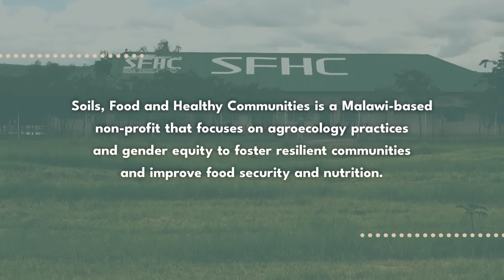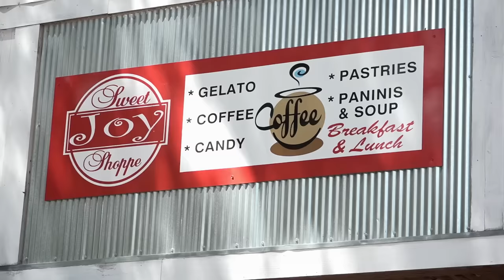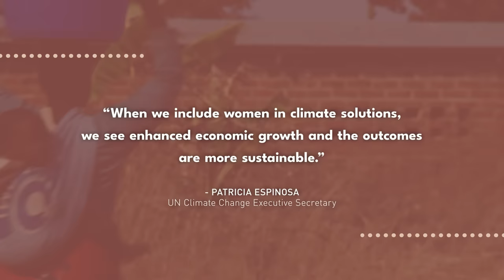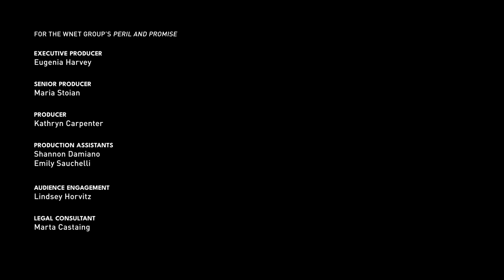Why are Women Bearing the Burden of Climate Change?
Women in Malawian communities are burdened with the vast majority of the work, and climate change is making their situation worse. The stress caused by changing weather patterns, crop failure and food insecurity is also increasing women's vulnerability to sexual assault and domestic violence.

In this episode we meet Winston and Jenifa Zgambo. Jenifa works the couple's farm by herself. Winston refuses to help.

While over in the U.S.A. we are introduced to Denise O’Brien, an organic farmer and activist in Iowa. She speaks about the interest of women farmers in creating small, organic farms that combat climate change. But is it possible to fight climate change without confronting gender roles?

This is the second episode of "The Ants & the Grasshopper: The Series,” a co-production of Kartemquin Educational Films and Peril and Promise, a public media initiative from The WNET Group.

To learn about the documentary feature film that "The Ants & the Grasshopper: The Series" is based on, please

Peril and Promise is a public media initiative from The WNET Group, reporting on the human stories of climate change and its solutions.

Major funding for Peril and Promise is provided by Dr. P. Roy Vagelos and Diana T. Vagelos with additional funding from Sue and Edgar Wachenheim III, and the Estate of Worthington Mayo-Smith.